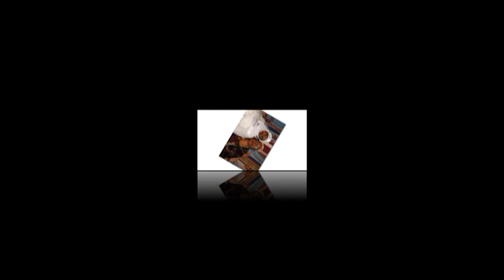Rilloi Mariage de Abdourazak Abdouhadji et Moina Anrafa Ahmada Mbeni Hamahamet